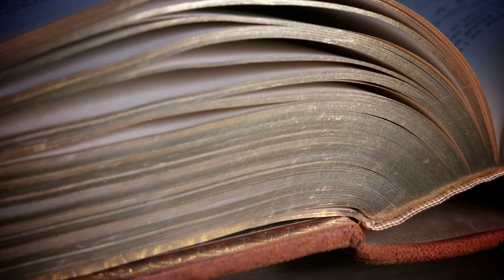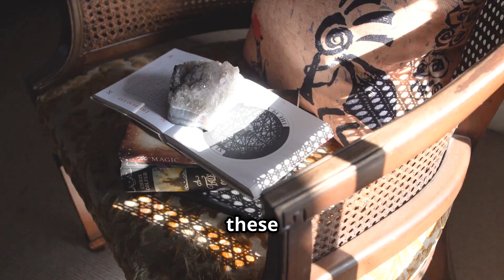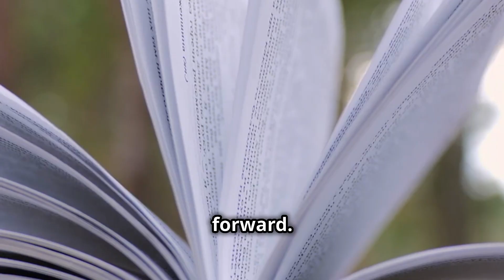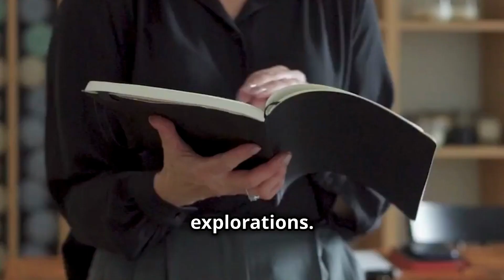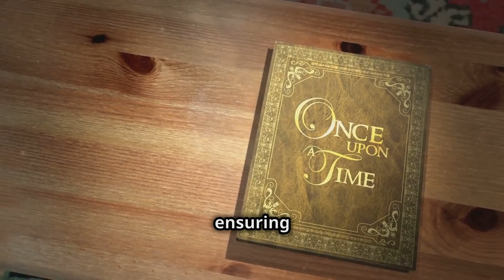Exploring The Ickabog J K Rowling's Magical Tale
Dive into the magical world of J.K. Rowling's post-Harry Potter masterpiece, "The Ickabog." Crafted amidst a global crisis, this enchanting tale marks Rowling's triumphant return to children's literature, weaving intricate settings, vivid characters, and profound themes into an accessible narrative. Discover how the mythical land of Cornucopia and its richly detailed environment not only captivate but also deepen the storytelling, enhancing the narrative's believability and engagement.

Explore the evolution of characters as they face fears and find bravery, with Rowling's signature blend of adventure and moral complexity resonating across generational lines. "The Ickabog" offers a fresh perspective on the power of myth and the responsibilities of those in power, sparking important conversations and providing a rich resource for critical thinking and empathy.

Experience the magic of Rowling's storytelling once again where illustrations come alive, complementing a plot filled with intrigue and moral questions that keep both young minds and adult readers enthralled.

OUTLINE:
00:00:00
Introduction to 'The Ickabog'

00:00:45

00:01:33
Characters of Courage and Complexity

00:02:12
Themes of Fear and Bravery

00:02:51
The Myth of The Ickabog

00:03:35
Moral and Ethical Underpinnings

00:04:10
Narrative Techniques and Storytelling

00:04:45
Appeal to Young Readers and Adults

00:05:21
Illustrations and Visual Imagery

00:05:54
The Ickabog in the Context of Rowling’s Legacy

00:06:32
Public and Critical Reception

00:07:02
Educational Applications

00:07:32
Cultural Impact and Adaptations

00:08:07
The Timeless Magic of The Ickabog